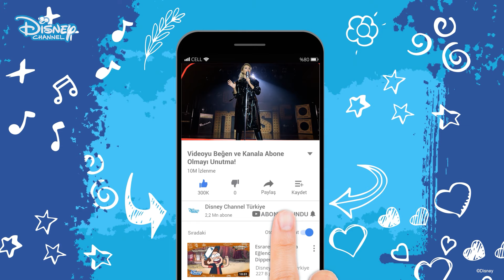Matteo Sözleri Unuttu😯😱 | Soy Luna | Disney Channel Türkiye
Luna, ailesi de taşındığı için en yakın arkadaşı Simon'u ve işini bırakarak Meksika'nın Cancun şehrinden Arjantin'in Buenos Aires şehrine yerleşmek zorunda kalır. Yeni okul, yeni arkadaşlar ve yeni bir iş... Ama o, Luna'dır: Korkusuz, cesur ve çalışkan! Hayatından hiçbir zaman çıkmayacak iki şeyse: Müzik ve patendir. Bakalım Luna'yı yeni yaşantısında neler bekliyor?!